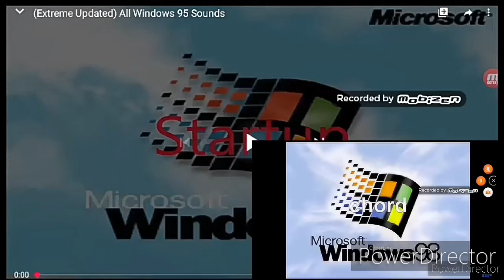Test Sparta Remix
2nd video before WHwNRV Part 12

Now is Sparta Remix that test by PowerDirection